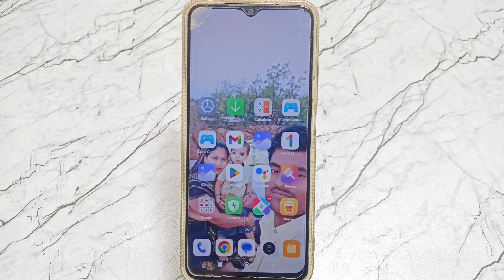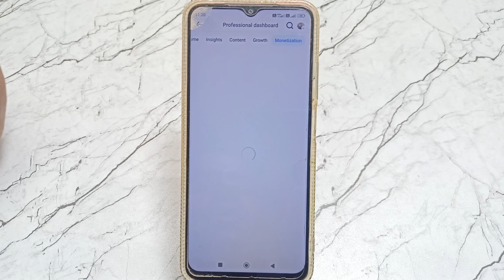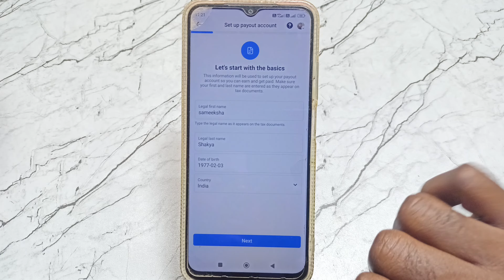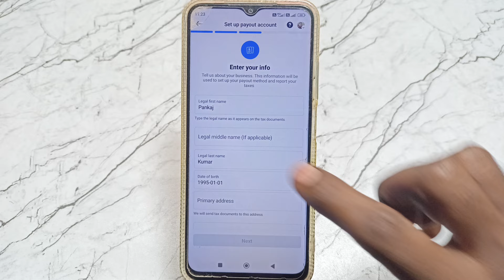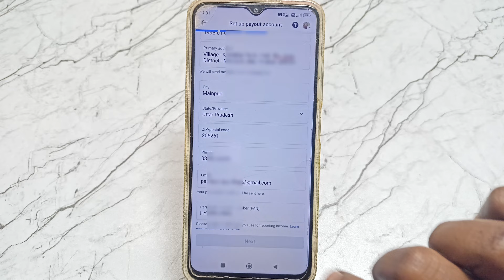Facebook me bank account kaise add kare | facebook payout account setup,how to setup facebook payout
Hello friends
Aaj ki is video mein meine aapko bataya hai facebook me bank account kaise jode or rupee kaise kamaye or Facebook me Tex information Kaise bhare

facebook payout
facebook payout account
facebook payout account settings
facebook payout account process
payout account facebook
how to create facebook payout account
facebook payout account setup
facebook payout account setup problem
facebook payout account update kaise kare
facebook payout account kaise banaye
payout account set up facebook
payout account setup
payout settings facebook page
payout setup facebook page
tax identification number facebook
tax information facebook
tax information facebook payout
facebook tax information
facebook tax information kaise bhare
facebook tax information update
facebook tax information setup
w-8ben form facebook
w8ben facebook
facebook tax form
Facebook ads on reels monetization setup
ads on reels monetization setup
ads on reels monetization setup facebook
facebook in stream ads setup
in stream ads monetization setup